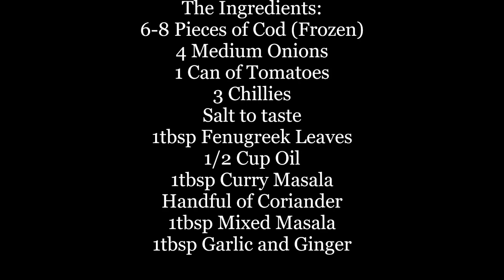Cod Curry Recipe!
Cod Curry is the perfect curry for winter time!

The Ingredients:
6-8 Pieces of Cod fish (Frozen)
4 Medium Onions
1 Can Tomatoes
3 Green Chillies
Salt to taste
1tbsp Fenugreek Leaves
1/2 Cup Oil
1tbsp Curry Masala (Basaar)
Handful of Coriander
1tbsp Mixed Masala
1tbsp Garlic
1tbsp Ginger